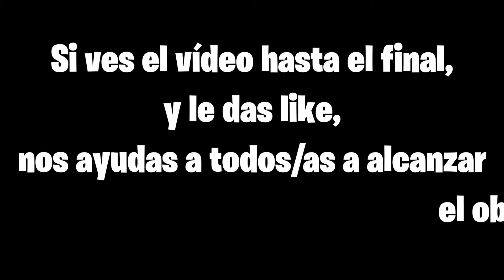Guía VALHEIM | Episodio 12 | Madera NOBLE | Gameplay Español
Sorteo 1 VALHEIM cada vez que un video llegue a 100K de VIEWS!!!